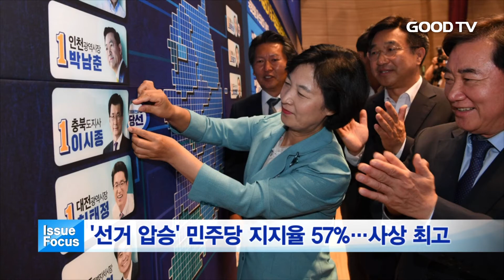[GOODTV NEWS 20180618] 이슈 포커스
오늘의 사회 이슈를 오현근 기자가 종합해드립니다.

* 시청방법
- 위성TV: KT 스카이라이프 193번